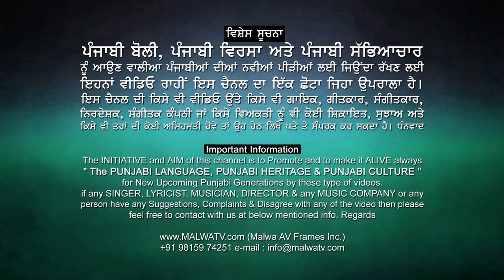ਆਉਣੀ ਨੀ ਜਵਾਨੀ 🔴 HAKAM BAKHTARI WALA & DILJIT KAUR 🔴 PPunjbai LIVE Dute Video Songs 2020 🔴Old is Gold